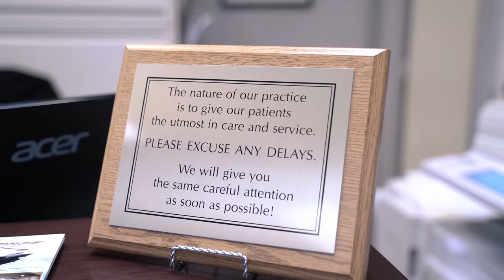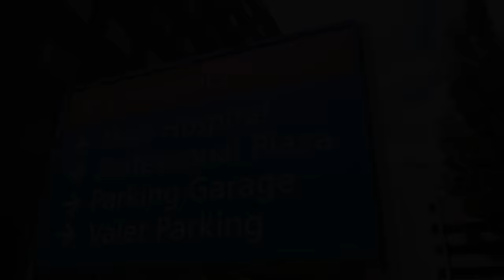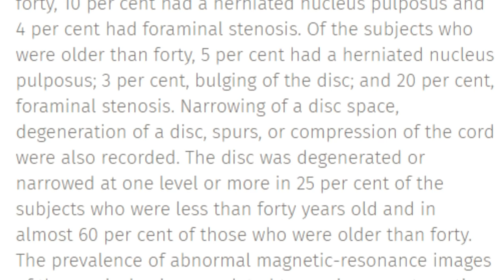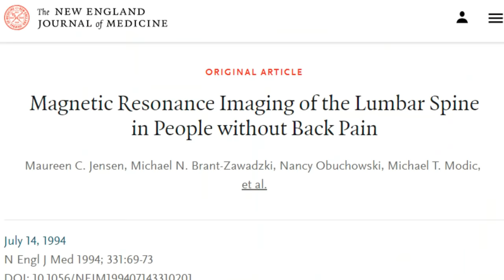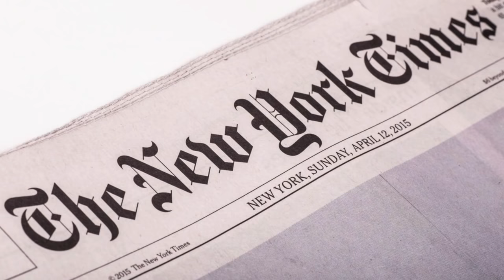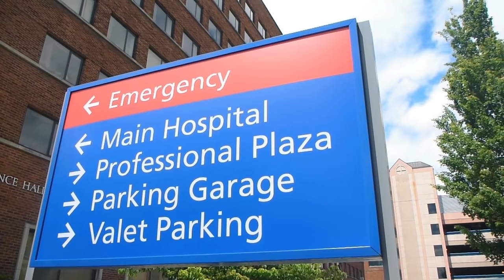License to Harm - A Surgeon's Whistleblower Expose on Spine Surgery and Medical Care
A Miami based Surgeon, Dr. John C. Nordt exposes how patients are receiving completely unnecessary surgeries by greedy surgeons around the United States who have been driven to the dark side by hospitals.  He describes how surgeons use  "undue influence" to steer patients towards unnecessary procedures, tests, and medications to justify salaries and generate revenue.  A must watch for all.